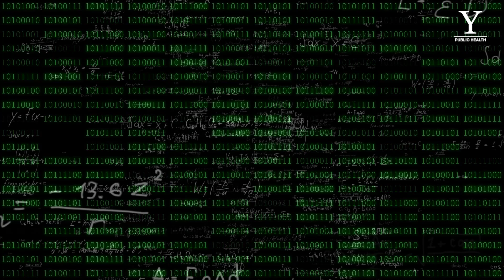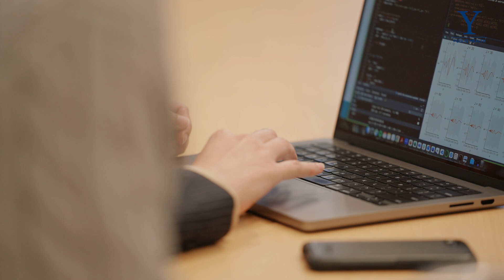Big Data Summer Immersion at Yale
The Big Data Summer Immersion at Yale (BDSY) is an interdisciplinary training and research program in biostatistics that introduces undergraduate students to the intersection of big data and human health.